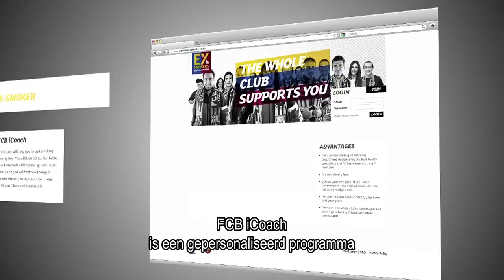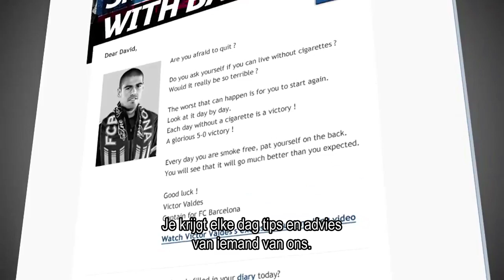The Whole Club Supports You (NL)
Want to quit smoking with Barça? The whole club supports you.
Puyol, Xavi, Iniesta and Valdés will help you to quit. But there's more: Sandro Rosell, Tito Vilanova, Guillermo Amor, Dr. Jordi Monés, fitness coach Paco    Seirul-lo, Basketball Coach Xavier Pascual, Chef Fernado Redondo, TV Presenter Laura Aparicio, Marketing Manager Claudia Romera Moya and Socio Romu Dumortier will all do their best to help you become an unstoppable ex-smoker!

Do you want free help to quit smoking? Let FC Barcelona's players and staff help you!